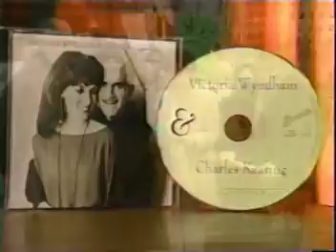Another World - February 14, 1998 "The Today Show"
Victoria Wyndham and Charles Keating